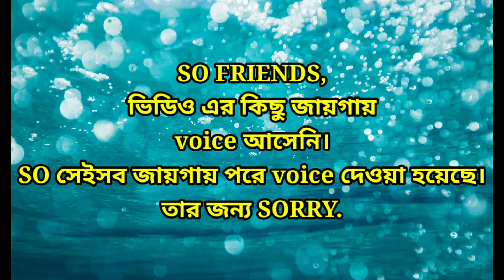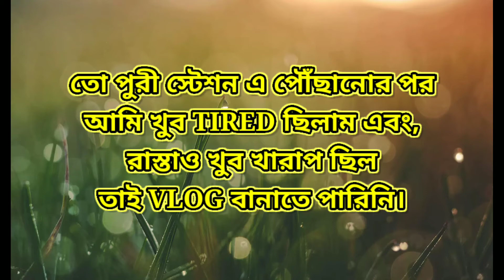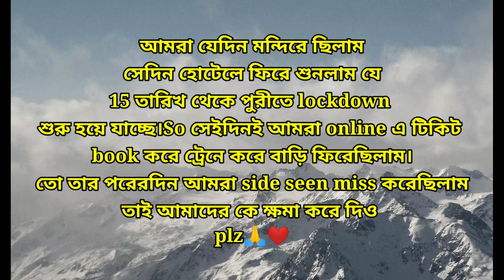পুরী ভ্রমণ 2022💖||দাদারা একটা অসাধারণ মূর্তি তৈরি করলো🤩